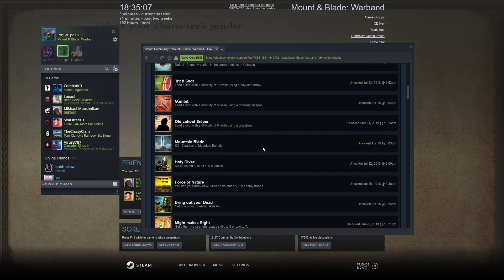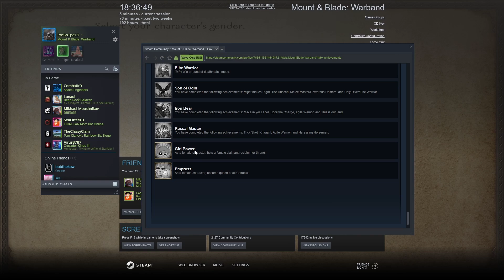My Name Is Josephine - Mount & Blade: Warband - Episode 1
Recording/Editing Software:
OBS Studio
DaVinci Resolve